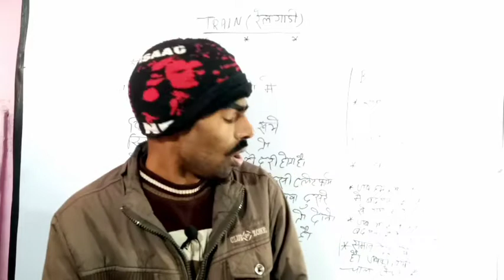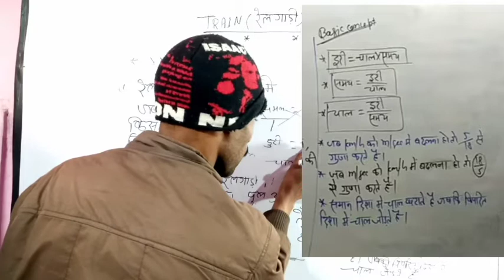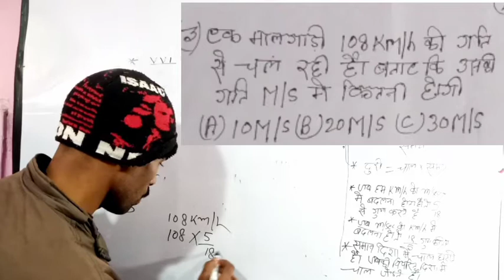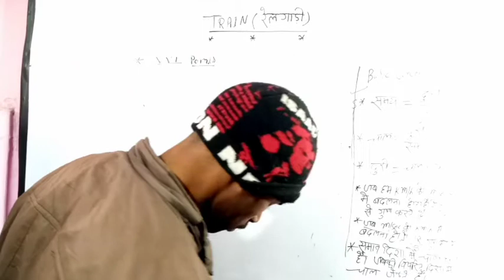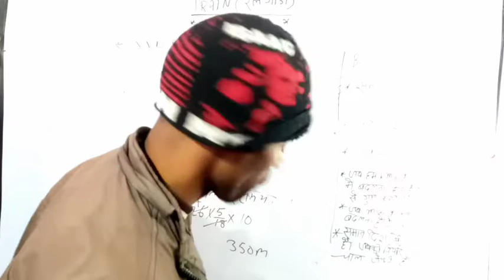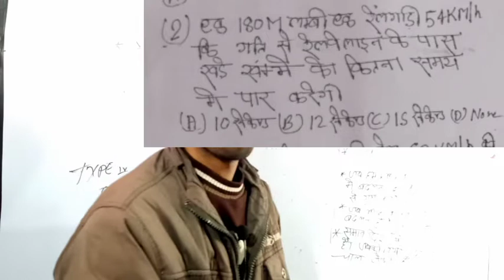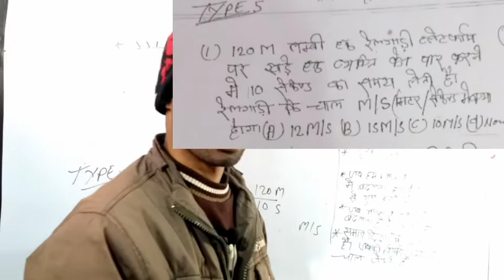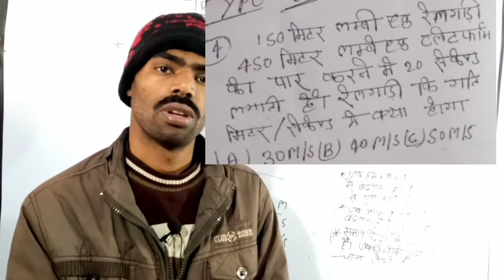रेलगाड़ी को धुआं धुआं करना है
NTPC CBT-2 GROUP-D BIHAR DROGA other exam के लिए RATIO ke le group d set by Ravi Shankar